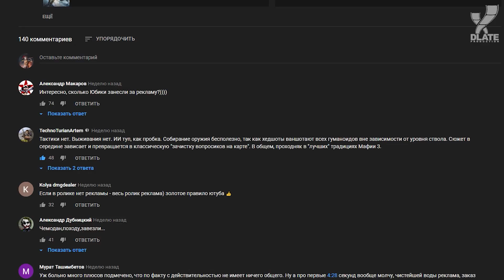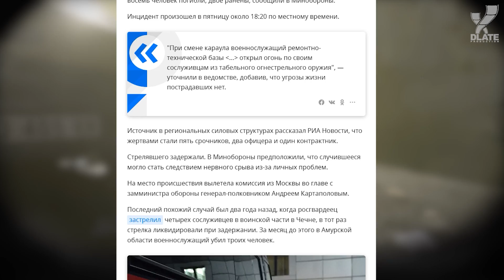Ужасная Калда 2019 | Мнение о Call of Duty Modern Warfare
Мы наиграли в свежую Call of Duty чуть более 30 часов. За это время успели дважды пройти сюжетную кампанию и побегать уикенд в мультиплеер. И наши ожидания по большому счету оправдались.

Call of Duty: Раньше было лучше?